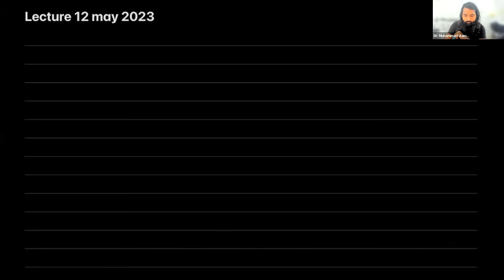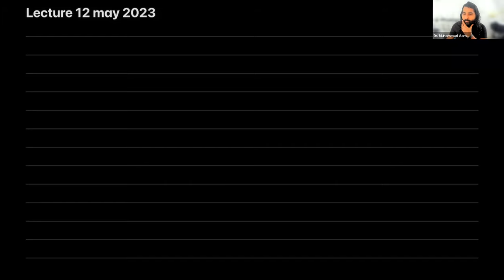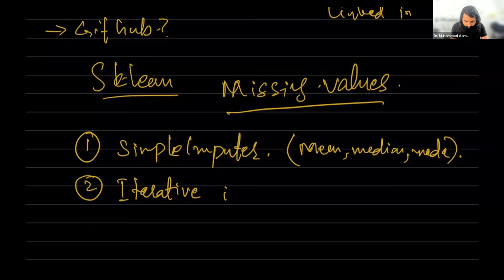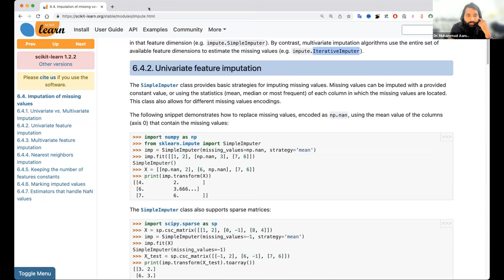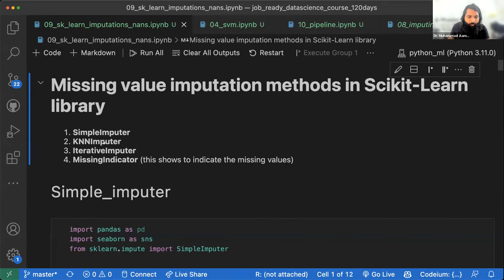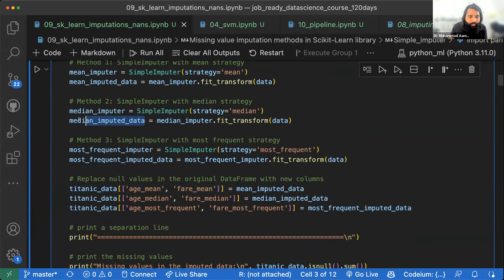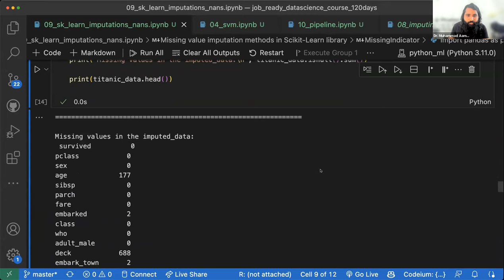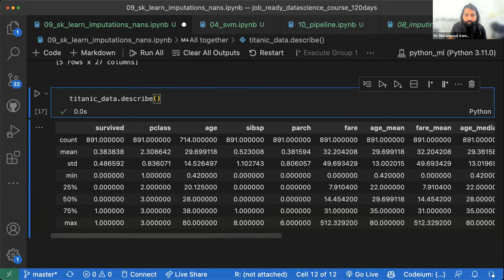Dealing with missing values via python